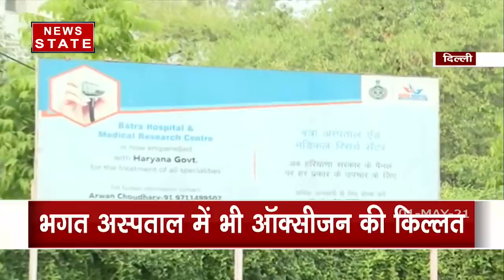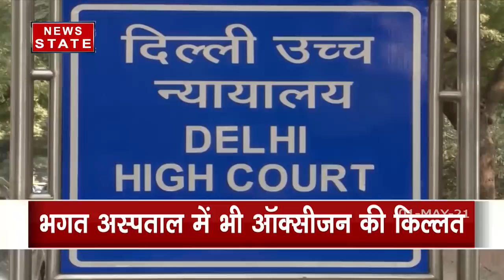गुरुग्राम में अस्पताल प्रशासन की लापरवाही, मरीजों को छोड़ भागा स्टाफ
गुरुग्राम के कृति अस्पताल में स्टाफ की ओर से घोर लापरवाही सामने आई है. अस्पताल में ऑक्सीजन की कमी के चलते 7 लोगों की मौत हो गई. जिसके बाद अस्पताल प्रशासन मरीजों को उनके हाल पर छोड़कर भाग गए जिसके बाद उनके परिजनों ने जमकर हंगामा किया.

News State Apps डाउनलोड करें:
Download Android and iOS Apps for more updates: